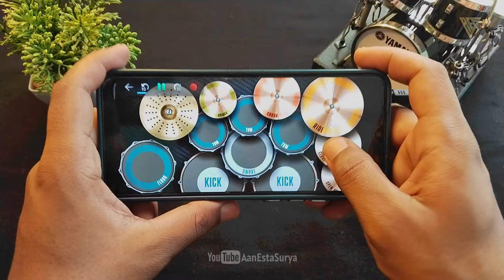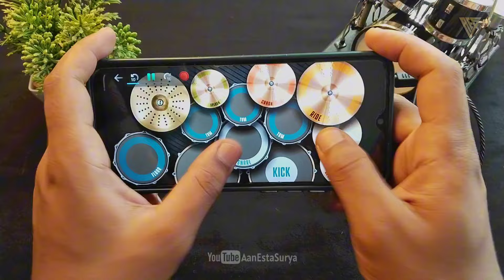DJ SORRY NYANDA MEMPAN REMIX TEREK BALE REAL DRUM COVER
Judul : Terek Bale
Artist : Maman Ten
Remix : Putra Damanik

Terima kasih